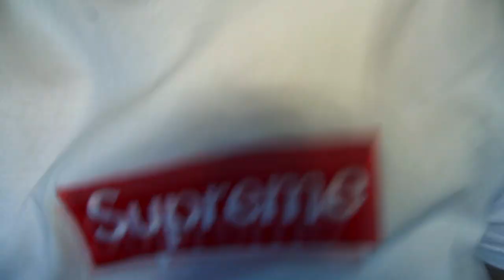ВЫ НЕ ПОВЕРИТЕ МОЙ ДРОН СНЯЛ РЕАЛЬНОГО СЛЕНДЕРМЕНА *он существует*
В нашем районе, в лесу без вести пропала компания подростков на свой выпускной. Никто не знал что это за маньяк. один парень смог убежать и описал что этот маньяк был в костюме и с белым лицом. Мы сразу же туда отправились с моим дроном. Там был ужас.. И сам он.. это был реальный слендермен.